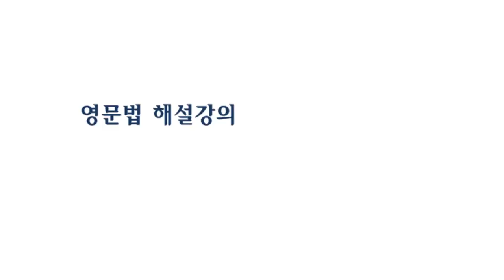7장 연습문제 17-20 영문법 기초 영어 토익 토플 텝스 ielts neat 외국어 영역